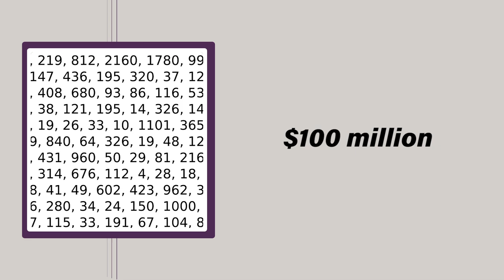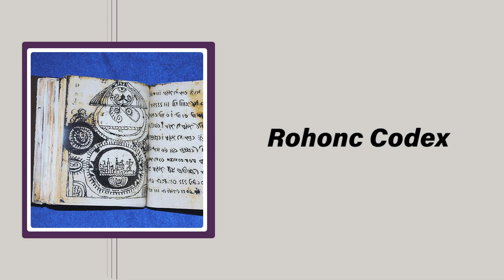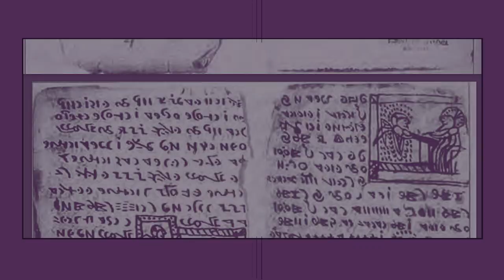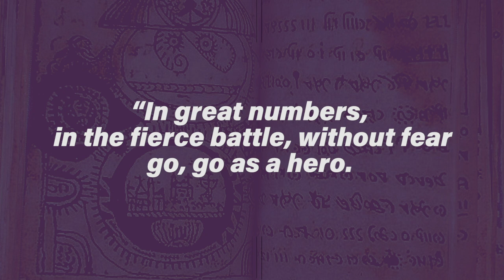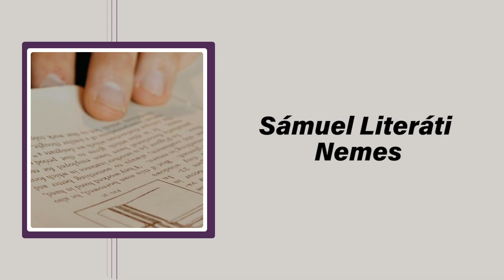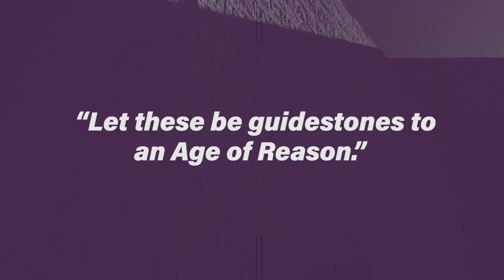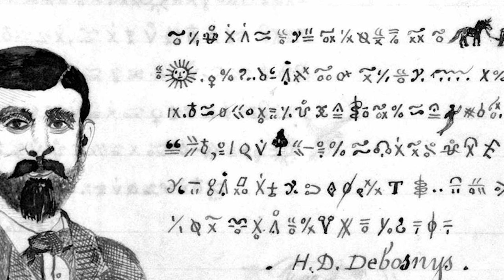Lesser Known Encryptions that Defy Explanation